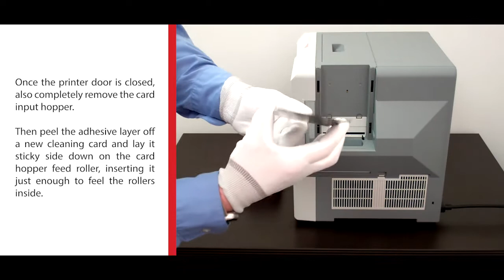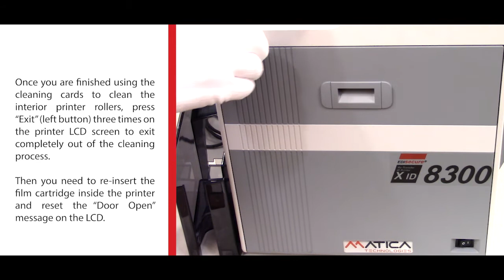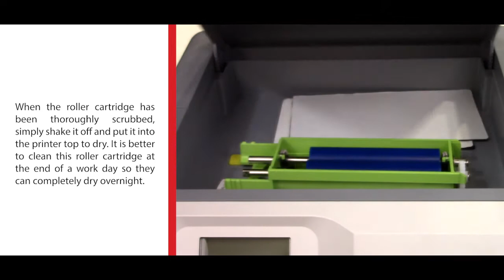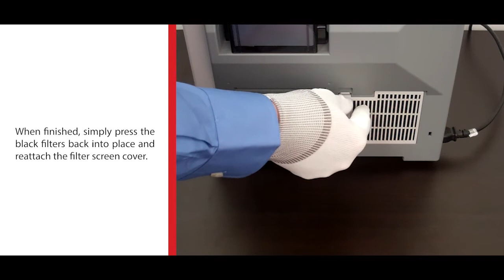Matica how To? Step 4: Cleaning Your XID8300 Printer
This video will show you how to clean your Matica EDIsecure XID8300 ID card printer. This is an important process in order to guarantee a long life for your printer and enjoy the outstanding printing quality that this retransfer ID card printer brings to your business for many years. The best and more reliable retransfer printer engine in the market, available in 300 and 600 dpi.